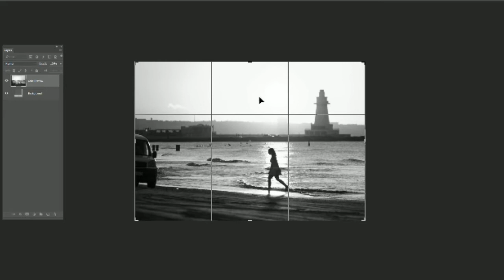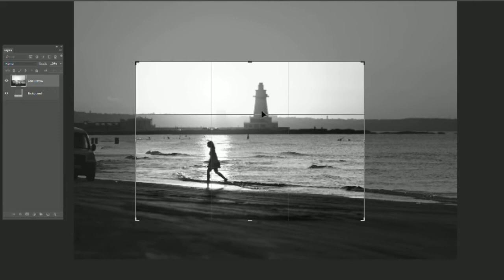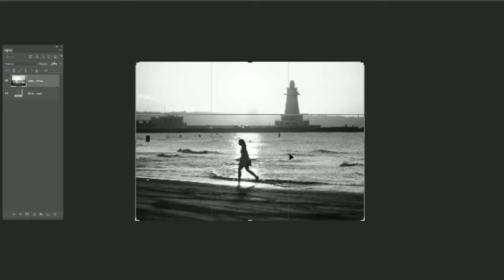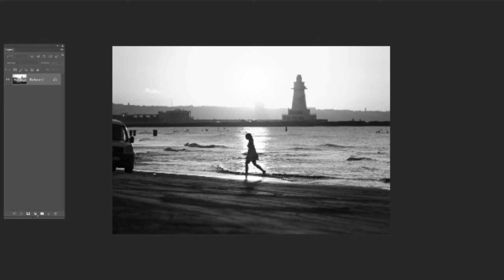Куда бежит девочка? И нужна ли там машина? Обсуждаем кроп.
Бакинские фотографы Халид Зейналов и Марк Рафаэлов обсуждают в прямом эфире возможные варианты кадрирования одной фотографии.

Халид ) специализируется на портретной и уличной фотографии, увлекается пост-обработкой, любит снимать на плёнку разного формата.
Марк ) специализируется на коммерческой фотографии, по образованию графический дизайнер, обрабатывает кадры по минимуму, увлекается видео.